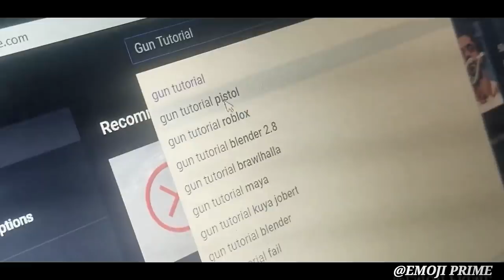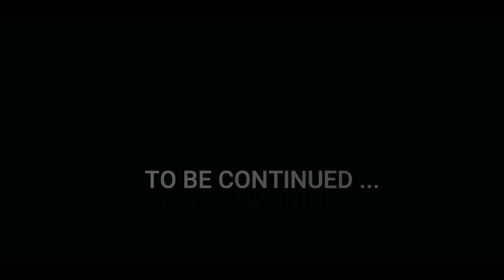COOL AND DEADLY ( Jamaican film )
A siblings family of three live together in gang controlled community and are trying to make a better life for themselves, but things go south very quickly due to the murder of one of the brothers.

This movie is property of [ EMOJI PRIME ONLY]
Story , Directing , cinematography & Editing was done by
DEMITRI WRIGHT